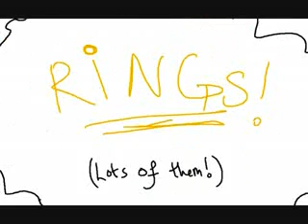Youtube Poop: Sado the Chrismas Hog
link for the original vid
my first ever youtube poop! yay i made an acomplishment. Please dont leave negative comments. its supposed to be trash.